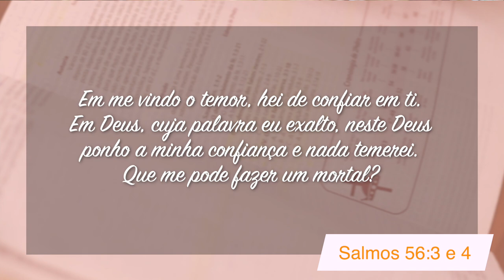Minutos de Esperança I Que me Pode Fazer um Mortal?